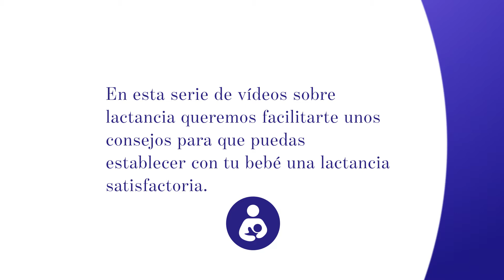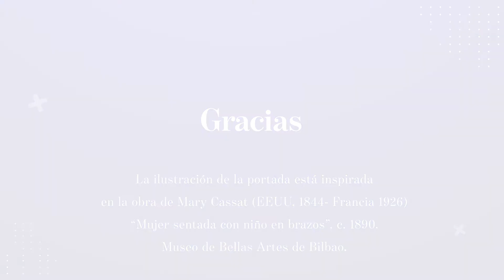5- Recomendaciones para facilitarte la lactancia materna. Lactancia en balon de rugby